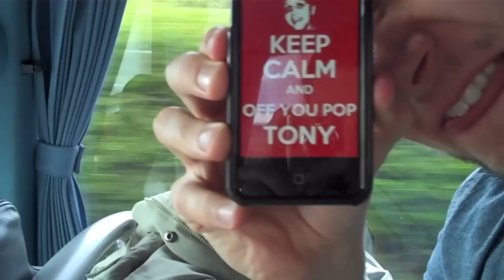Tony The Coach Driver Experiences Fame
Tony talks us through his recent attention from fans at Charity games